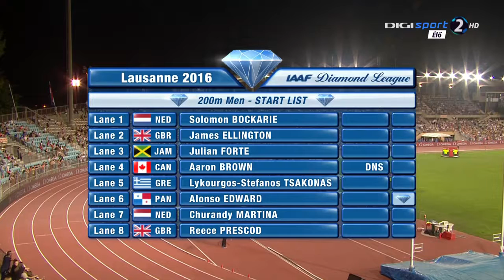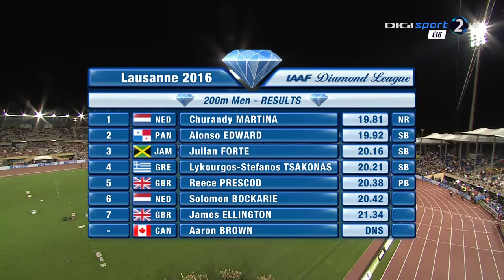19 Churandy Martina wins 19 81 NR 200m Men's Diamond League Lausanne 2016 HD